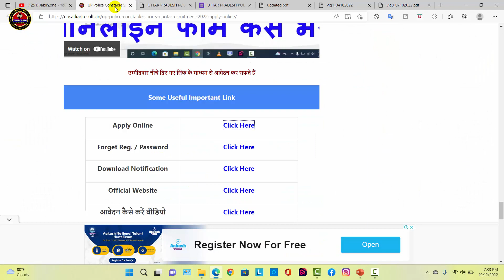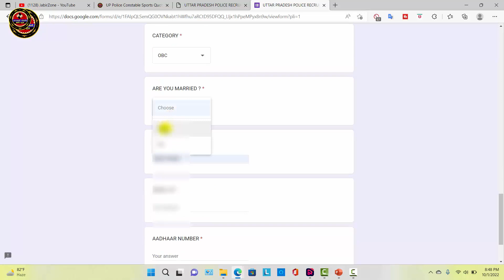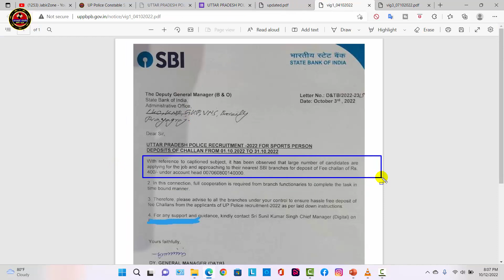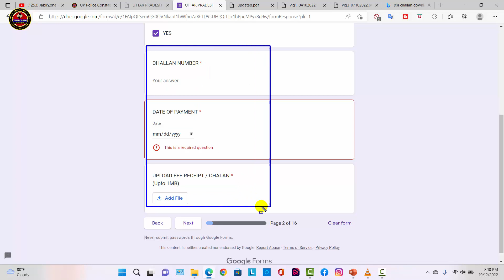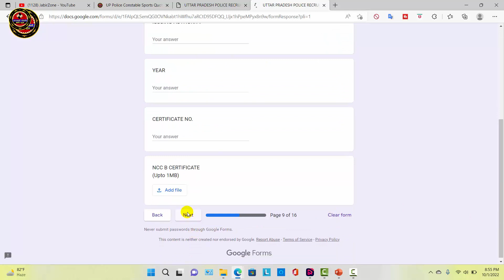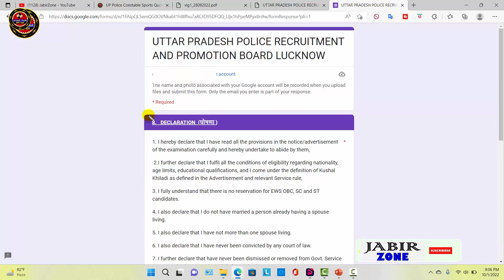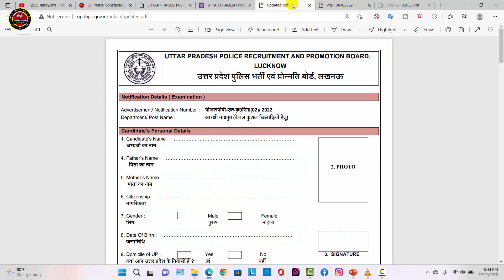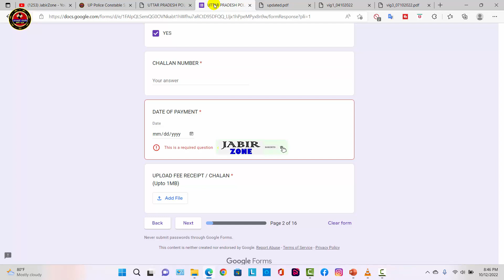up police sports quota Online Form Kaise bhare | up police Avedan kaise kare | How to Fill up police